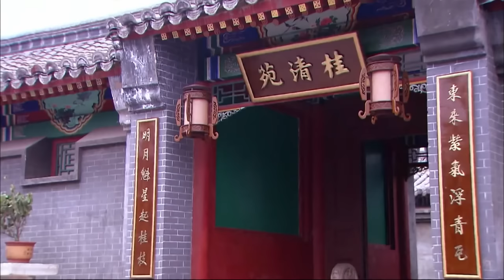EngSub《甄繯後傳》孫儷 從賤婢晉升為中國史上第一位皇貴妃，斗倒各路嬪妃，與皇帝、太監的發生不論禁忌之戀 趙麗穎 吳謹言 楊怡 安以軒 陳曉 EP37